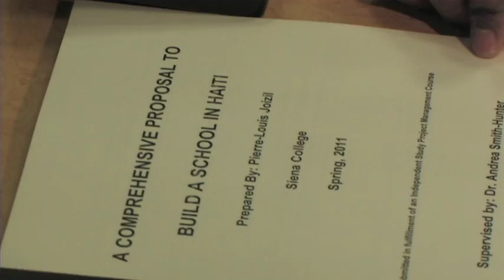Far From Haiti, Close to Home